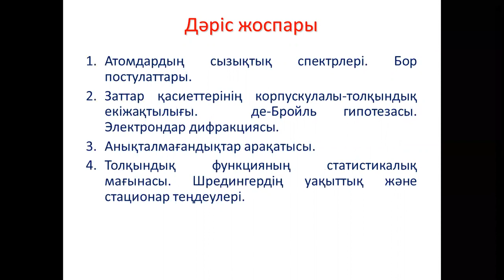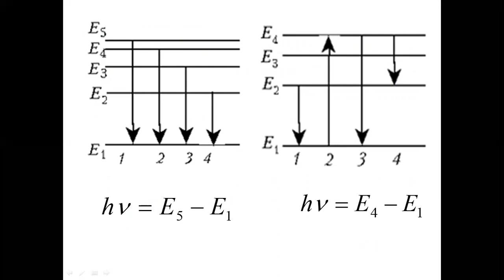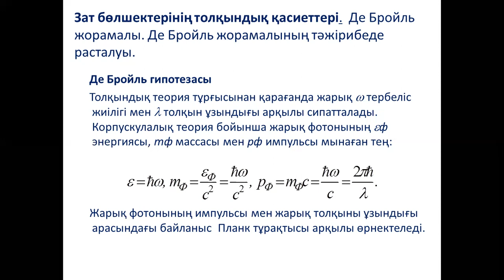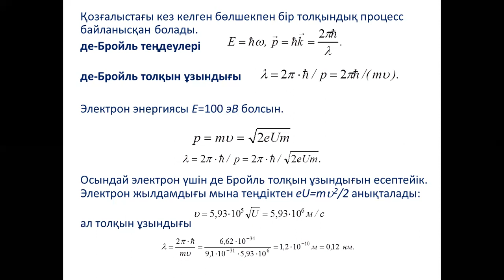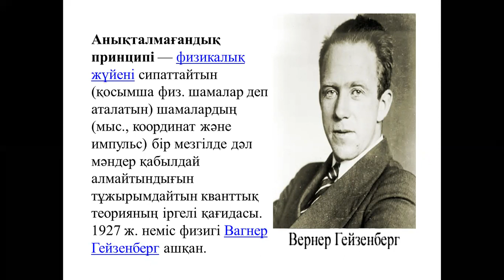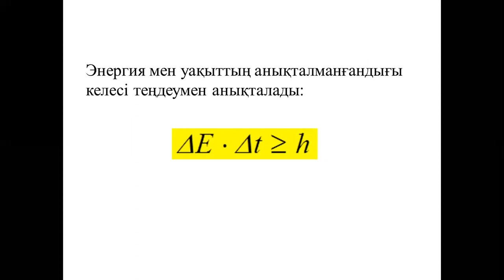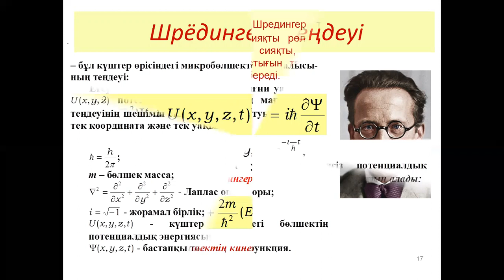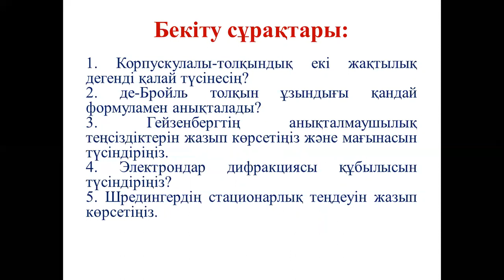Дәріс №18 Физика Амантаева А Ш 4МПКО